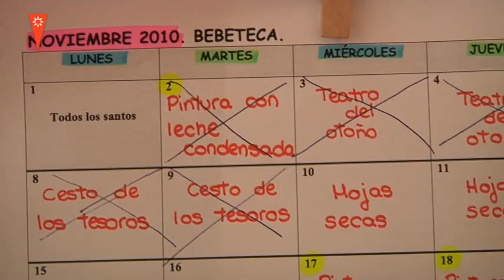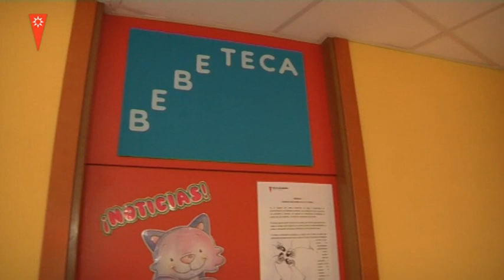Centro Municipal de Recursos para la Infancia de Rivas Vaciamadrid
Los Centros Municipales de recursos para la Infancia de Rivas Vaciamadrid son espacios lúdicos y de ocio y tiempo libre. Los interesados pueden inscribirse en horario de tarde de 15.30 a 20.00 en el centro de recursos Infantiles Rayuela (Plaza Ecópolis).